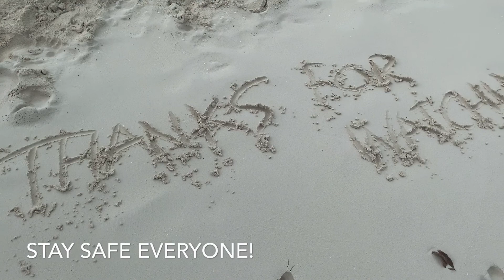Cruise withdrawal therapy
Cruise Cancelled? Feeling the cruise withdrawals?

Sit back and relax with a drink to these seascapes and pretend you are on-board a cruise ship!

About Us

We started cruising in 2014 by doing a mini break on P&O Aurora.
We like making videos of our cruises, they may not be to everyone’s tastes but they are our way of remembering the great times we’ve had, so please keep this in mind – we are not professionals and the complete video is shot and edited on an iPhone.

We may not be the youngest cruisers but we are trying to break the stereotype that cruising is for retired people.

This channel includes videos from Cunard, P&O Cruises, Princess Cruises and MSC Cruises.

On a cruise you will normally find us wondering around the ship taking in the atmosphere (and working our way through the cocktails).